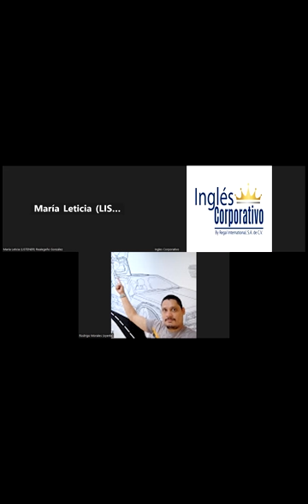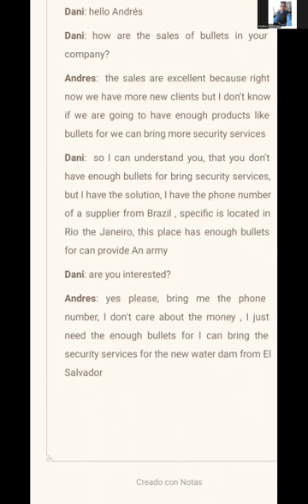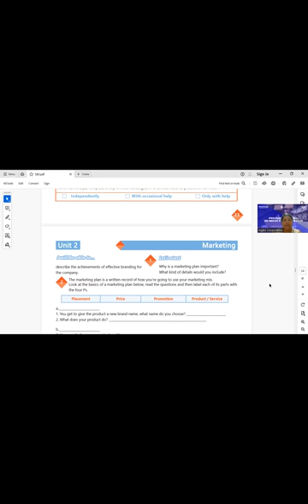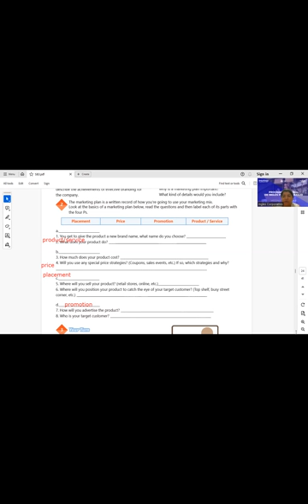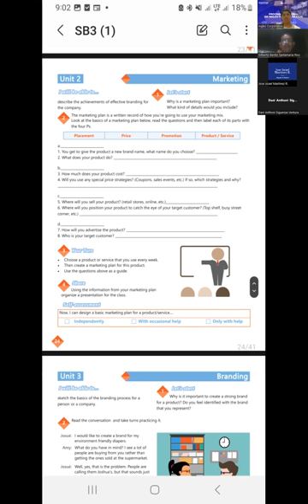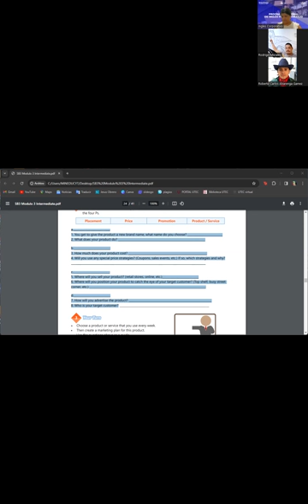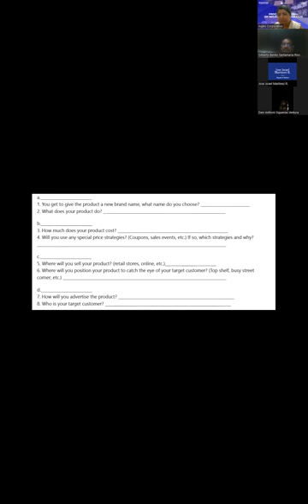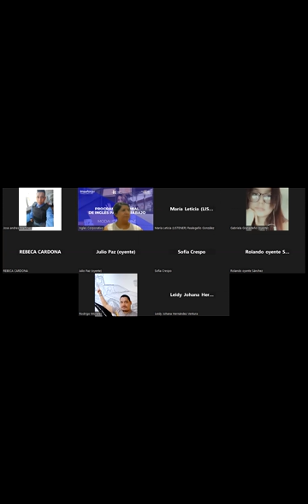SESSION 13-30-11-2023-IC29750-0026-2023-DELGADO-How to use enough with nouns.